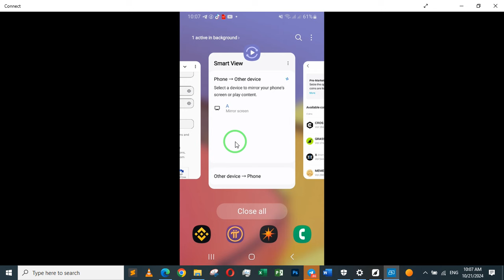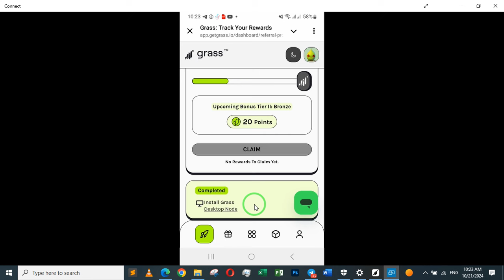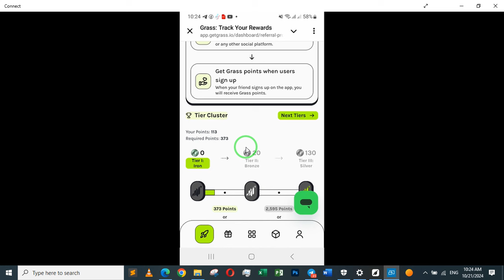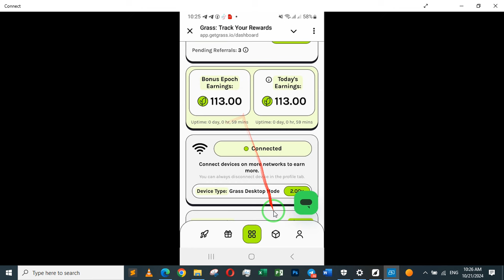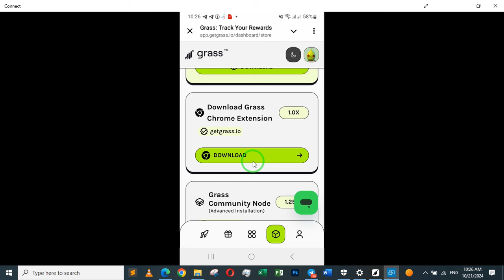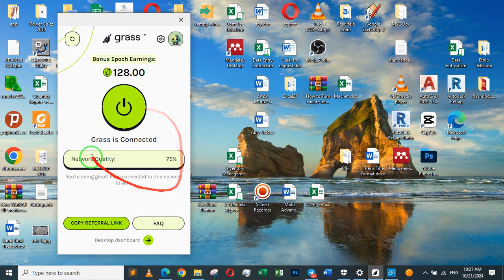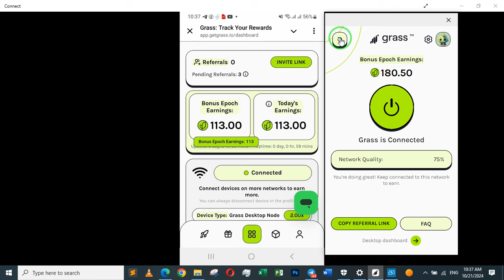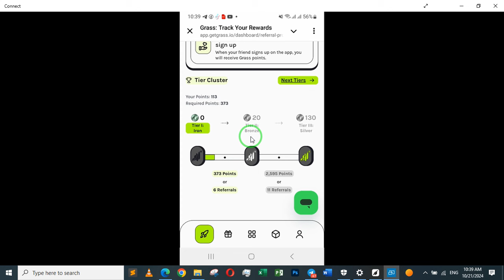Grass የዓመቱ ምርጡ Airdrop ሊስት ሳይደረግፍጠኑ Pre-Market =$1.05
በዚህ ሊንክ ተጠቀሙ👇
ፈጥናችሁ ጀምሩ ዋጋው ወጥቷል $1.13
በዚህ ሊንክ ተጠቀሙ
and use my username (Gebrhier) as your invitation code. Gebrhier
Pi Network - Home Page
Pi is a network of tens of millions of humans mining Pi cryptocurrency to use and build the Web3 app ecosystem.

Why Participate?
• Unlock $DOGS token voucher rewards. 💰
• Boost your game progress with Moonbix points. 🎮
ይህ airdrop ጀምሩት አድስ ነው ቶን 0.5 ድረስ መቀበል ትችላላችሁ
Open Exchanges Bit get  for X Empire
''The time has come to reveal our plans, frens!
We promised that $X would be listed on Tier-1 crypto exchanges.
The first exchange we're excited to announce is OKX
To trade $X on OKX after the TGE, be sure to register on the platform and complete the KYC process.
End of Chill Phase
Frens, mark the date for the end of the Chill Phase!
October 17, 18:00 UTC
There's only a little time left to level up your Empire.
Be sure to connect your wallet in the Airdrop section if you haven't done so yet.
Enjoy these final days of gameplay! Soon, we'll reminisce together...
P.S. The Claim option will be available the day after the Chill Phase ends.''
X Empire Listing October 24  Biggest Update
ይህንን ያውቃሉ? ከBinance ወደ Binance በነጻ መላክ ይቻላል
Binance 1BNB Reward vouchers

Majors, hurry up! Improve your Rating, which you can buy up before October 11th, cause after that, it won’t be so easy for you to do this!
The listing’s at the doorstep, get ready to hear it knock…
In this video, I’m diving into the recent changes happening with Telegram-based airdrops, specifically in tap-to-earn games. What used to be free rewards for all participants is now favouring those who can complete multiple TON transactions. If you’re not making TON transactions, you’re likely just getting “dust”—small, insignificant rewards—while the bigger players are walking away with the lion’s share.
10 Best Airdrop List on Oct &Nov
How to send and crypto from Binance to others  exchanges and wallets and vice versa
The Biggest Airdrop in the world Binance MoonBix binancetradingsinhalamulasita cryptocurrencyrevolution cryptoፍጠኑ እንዳቀልዱ እንዳያመልጣችሁ MemeFi
 ዛሬውኑ ጀምሩ የባይንንሰ የትልቁ በአለም ታዋቂ የሆነው airdrop
በጣም አሪፍ ነው እንዳያመልጣችሁ ተጫወቱት

ከDogs የሚበልጥ airdrop ዶግ ላመለጣችሁ ምንም ጊዜ የማይጠይቅ የ1 ደቂቃ ስራ